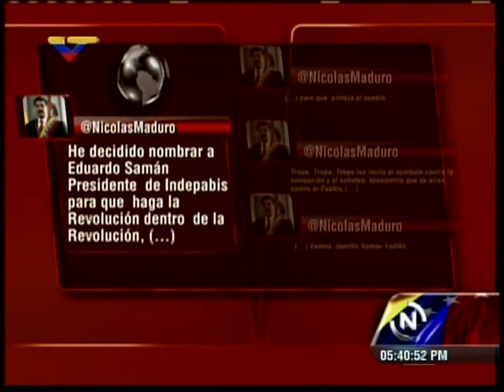Destituida presidenta de Indepabis y detenido director de Fiscalización